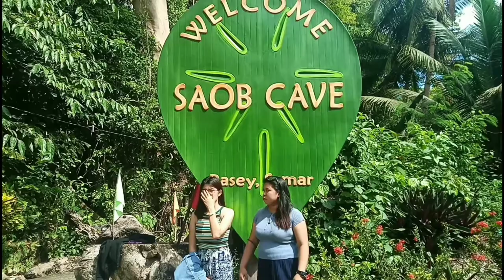Historical Vlog at Saob Cave Estern Samar By Syrmyh